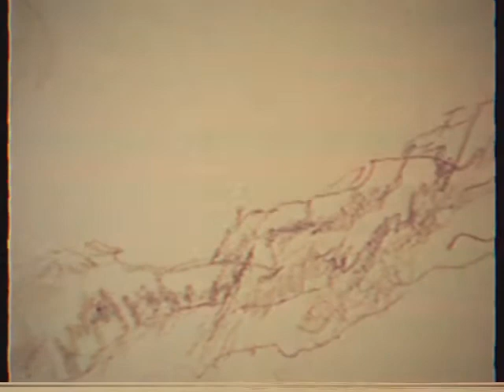maxOOs Vestry jam